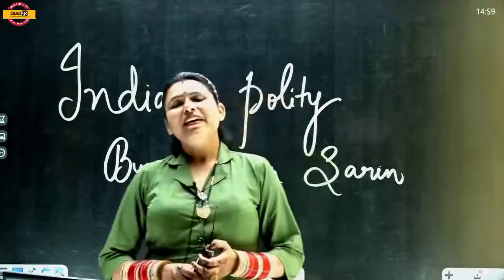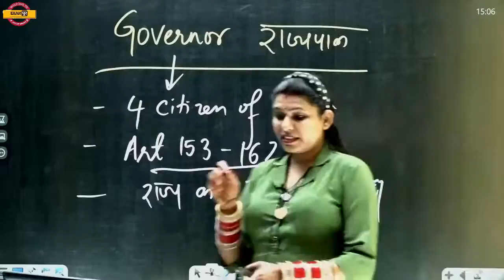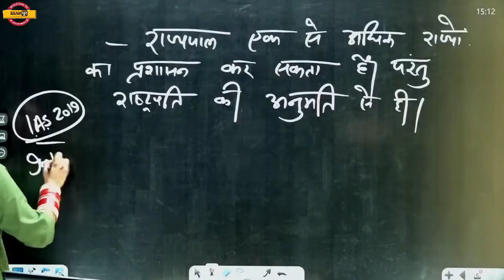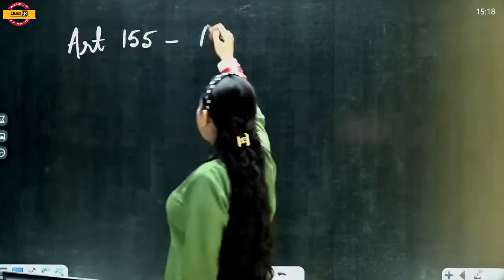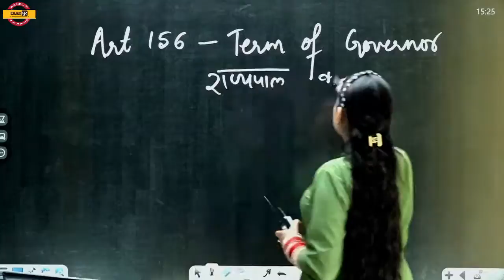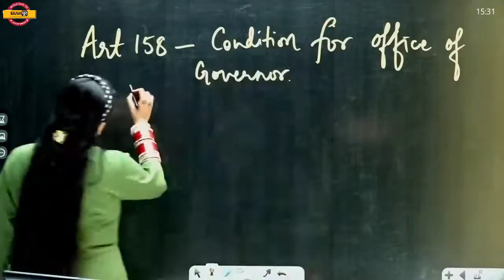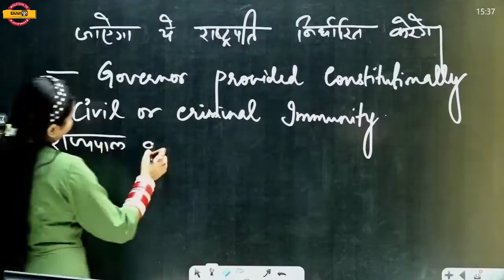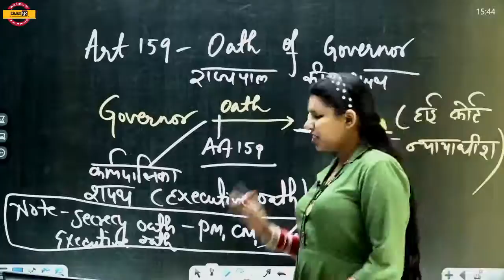MPPSC 2021 Preparation | Polity Classes | POLITY MCQ | Polity By Upasana Mam | Class-51